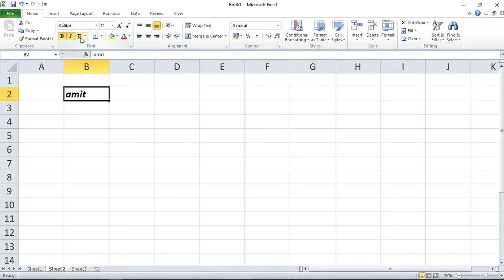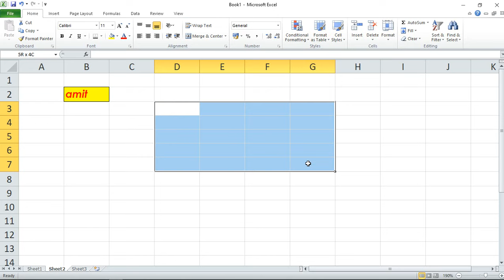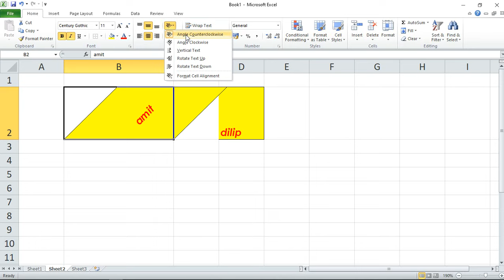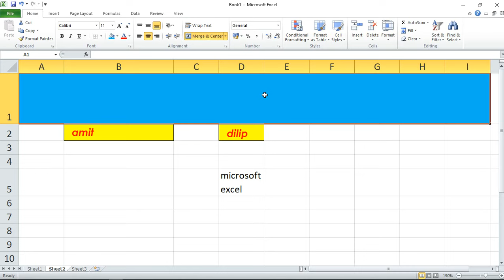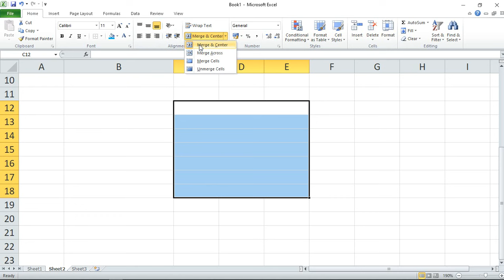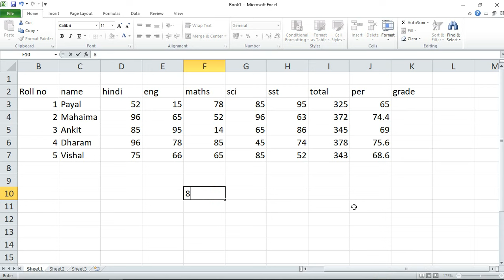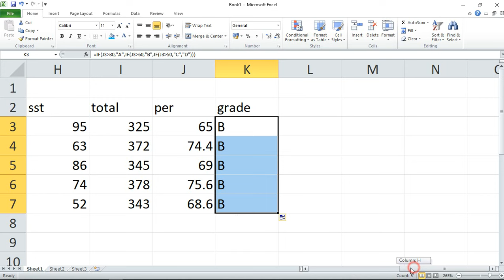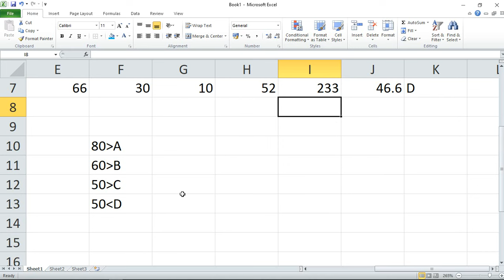Ms Excel Chapter - 3 Adv. IF Condition & Statement & Home Tab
Hello !

in this video you have to learn adv. if conditions

Follow Us